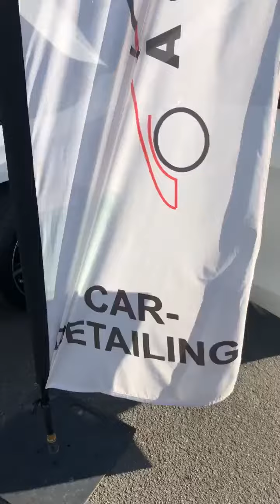diensten interieurreiniging mercedes cla